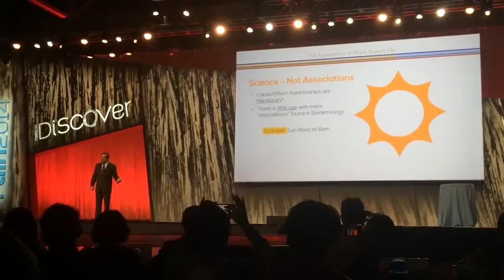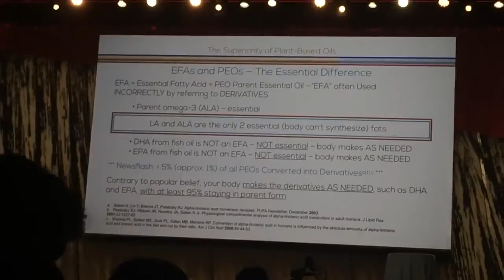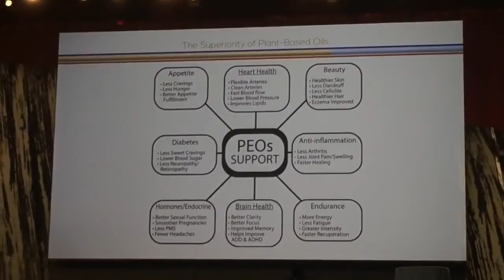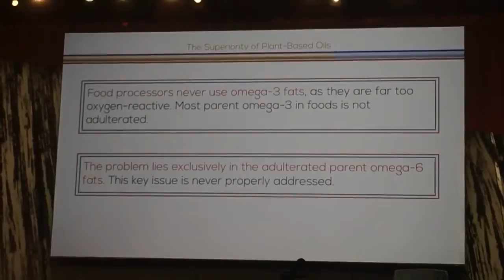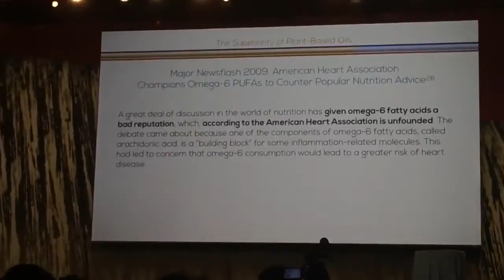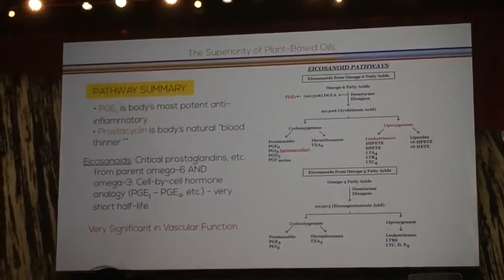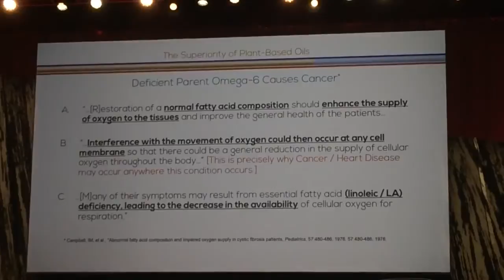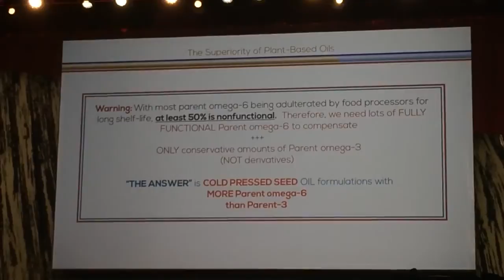Plant-Based Seed Oils are Superior to Fish Oils | Dr. Brian Peskin, MD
Listen to Dr. Brian Peskin explain why you should take plant-based seed oils instead of fish oils.

SOUL is full of organic, cold-pressed whole plant-seed oils!

Learn more about Rain International Seed Nutritional Products: SOUL and CORE